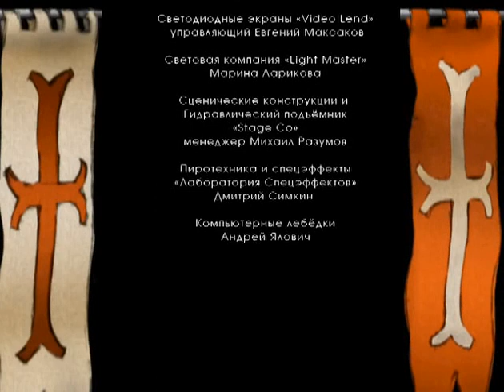Aria "Dance Of Hell" Live Performance, Moscow 2006 [HQ]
Live performance of the band "Aria" in Luzhniki, Moscow. Rip of the official DVD.
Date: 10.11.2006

9. "Ball At The Prince Of Darkness" ("Бал у князя тьмы") 48:36 -
13. Drum solo by Maxim Udalov 1:11:52

Aria:
Artur Berkut (Mikheev) - Vocals, Guitar (11)
Vladimir Holstinin - Guitar, Mandolin (4)
Sergei Popov - Guitar
Vitaly Dubinin - Bass, Back-vocals
Maxim Udalov - Drums

Выступление группы "Ария" в поддержку альбома «Армагеддон».
Место: Москва, Лужники
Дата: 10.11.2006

«Ария»:
Артур Беркут (Михеев) - вокал, гитара (11)
Виталий Дубинин - бас, бэк-вокал
Владимир Холстинин - гитара, мандолина (4)
Сергей Попов - гитара
Максим Удалов - ударные